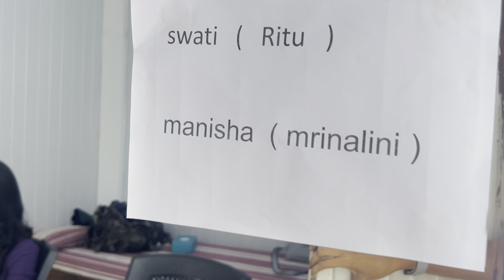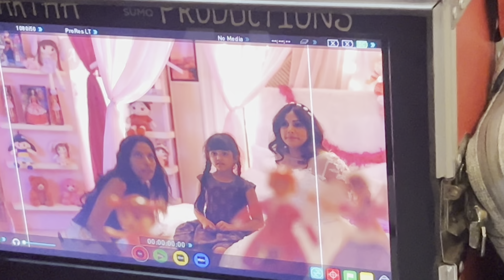MY PROFESSIONAL LIFE | SHOOTING PROCESS | ACTOR’S GOAL | light camera action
"My Life as an Artist "

Hi my YouTube family, hope you are doing great 😊
In  this vlog , first time i am sharing with you my Professional life as an artist ..

Join me on a journey behind the scenes of my life as an artist and actor! From rehearsals to performances, painting to scripting, I'll share with you the ups and downs of pursuing my passions.

Expect:

Tips and tricks for actors and artists
Personal stories of struggle and triumph
Inspiration and motivation to chase your own dreams

Love ❤️
Fitu Chauhan Malhotra

On my Instagram handle here👇🏼
Ritu_official_now

 1.⁠ ⁠Morning routine as an artist/actor
 2.⁠ ⁠Rehearsal vlogs
 3.⁠ ⁠Painting or drawing tutorials
 4.⁠ ⁠Audition prep and experiences
 5.⁠ ⁠Collaborations with other artists
 6.⁠ ⁠Q&A sessions
 7.⁠ ⁠Sneak peeks of upcoming projects
 8.⁠ ⁠Personal stories of overcoming challenges
 9.⁠ ⁠Tips for staying creative and motivated
10.⁠ ⁠Bloopers and outtakes!

⁠ ⁠"Today's art inspiration"

 "Rehearsal selfie"
  ⁠ ⁠"Script sneak peek"
 “Currently working on..."
  ⁠"Artist/actor problems"
  ⁠"Behind-the-scenes of my latest
      project"

 ⁠"Grateful for this creative journey"❤️❤️